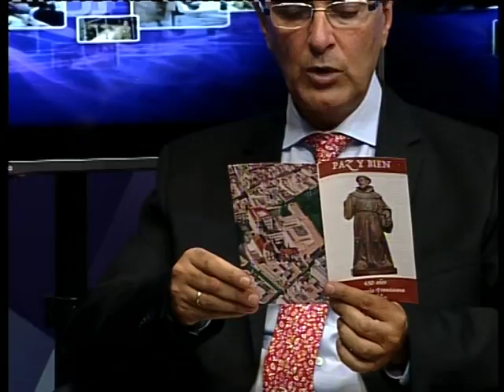Una Pasión 09-09-16 (2)